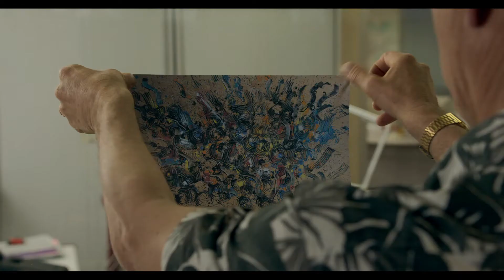French Cinema Now 2019 Trailer: A Clever Crook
Screening at French Cinema Now (September 26-October 3, 2019), presented by SIFF and TV5MONDE.